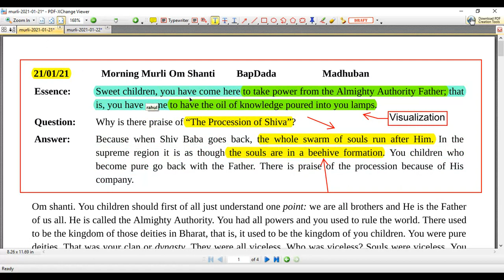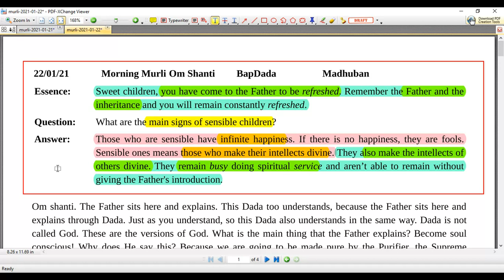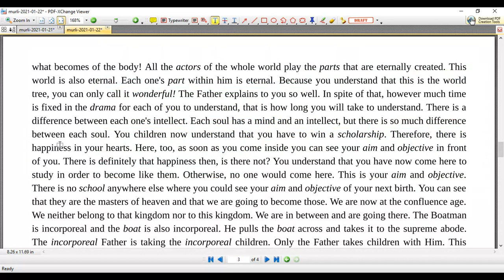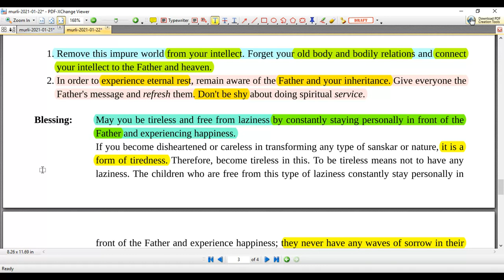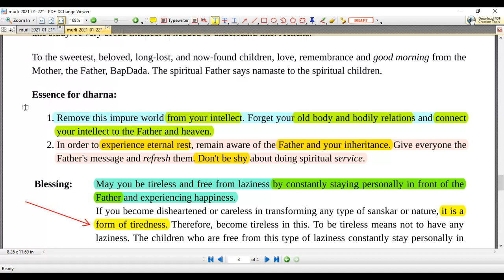[English] - [22-01-2021] Today's Sakar Murli Main Points (6 Mins)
Today's Sakar Murli (English)

WhatsApp Group Link to Join English Murli Project.